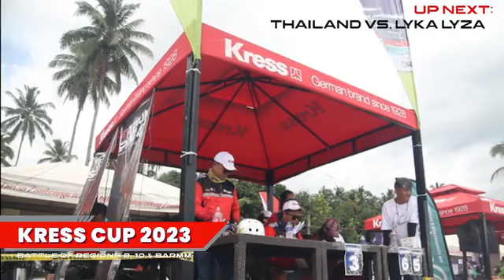Kress Cup 2023 Lakewood Day 3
Kress Cup 2023 Race to 1 Million in Lakewood Zamboanga